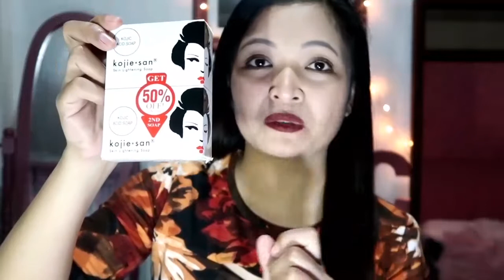MY SHOWER ROUTINE | Catherine Sangalang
💖 Sunsilk Green
💖 Uni Keratin Hair Reborn
💖 Dermacare Triple Whitening Soap
💖 Kojie San Soap
💖 Alyssa Ashley Body Moisturizing and Lotion
💖 Celeteque Hydrating Face Moisturizer